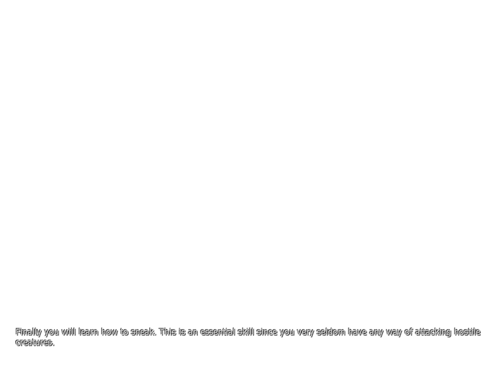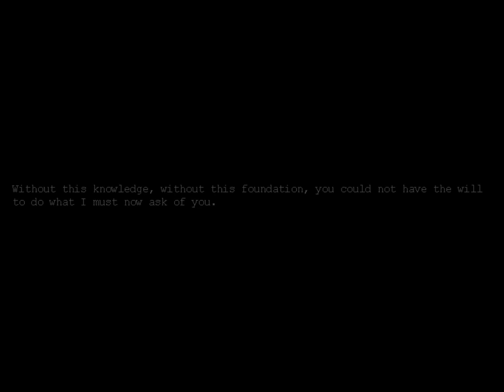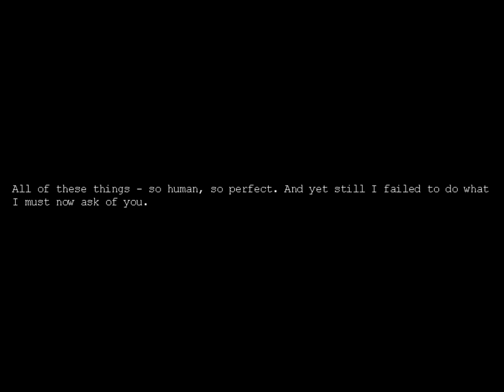Pazaiskime: Penumbra black plague - Ep 1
Stai ir pradejau zaisti nauja penumbra zaidima, sitas atrodo daug baisesnis ir idomesnis, smagaus ziurejimo